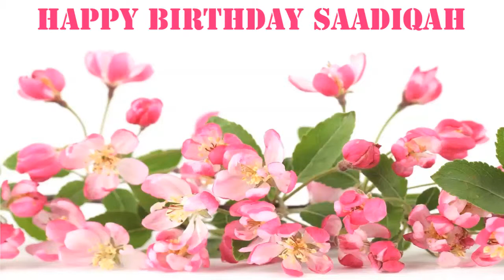Saadiqah Flowers & Flores - Happy Birthday